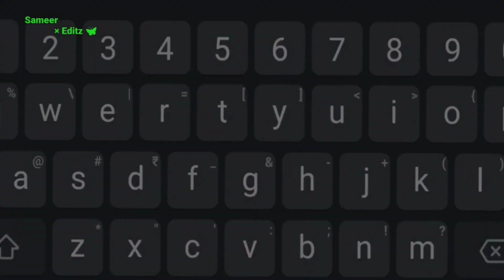I Still Fall In Love With You Alight Motion video XML in Description 👀❤️🥀@sameer_editz12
sound on Tik tok

alight_motion # sameer_editz

Keep Supporting 🙏